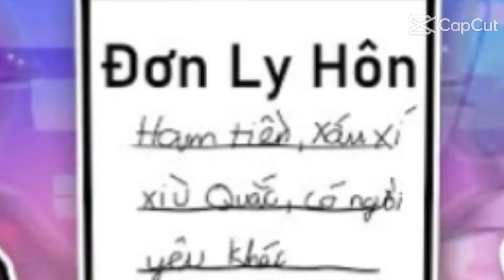Đăng truớc, lí do:lười:)